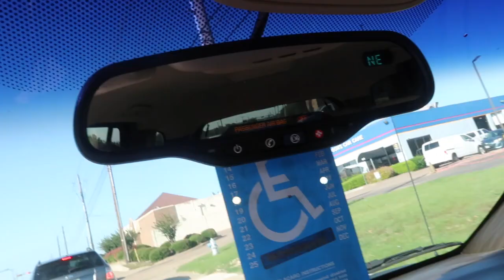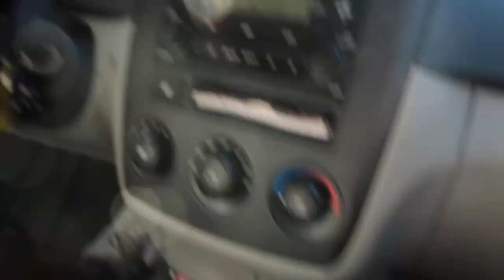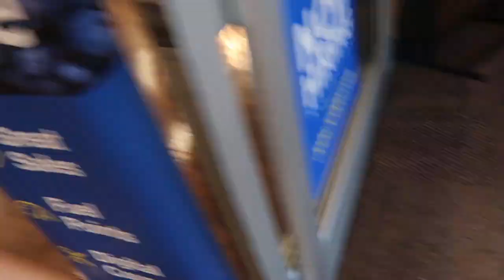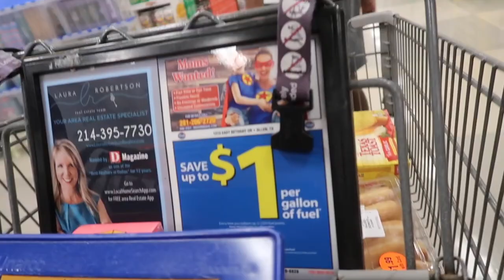IGNORING MY GIRLFRIEND FOR 24 HOURS PRANK! (SHE CALLED HER EX..)